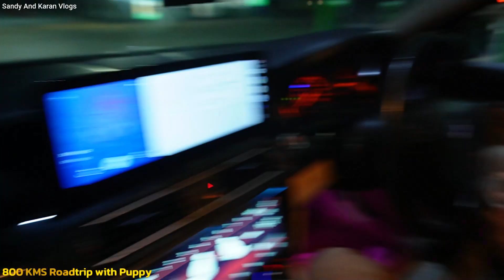17 Hour NONSTOP Road trip from Mumbai to Ballari with our 🐶DOG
17 Hour NONSTOP Roadtrip from Mumbai to Ballari with our DOG.

Hey everyone, welcome back to another Sandy and Karan Vlog! This time, we took an epic 17-hour non-stop road trip from Mumbai to Ballari with our furry friend. 🐶 Journey with us as we document every moment of this amazing adventure. From the bustling streets of Mumbai to the scenic routes leading to Ballari, we're bringing you along for every twist and turn!

If you ever wondered how a roadtrip with a puppy could be, Sandy and Karan are here to show you the ropes. Whether it's finding the best pit stops for our pup or navigating the roads, this Mumbai to Ballari roadtrip was one for the books. We laughed, we sang, and most importantly, we made memories that'll last a lifetime.

Join us as we showcase the joys and challenges of a Mumbai to Ballari roadtrip, especially when it’s a roadtrip with a puppy. If you've ever thought about hitting the road with your pet, this vlog might just inspire you to pack your bags!

And as always, Sandy and Karan are here to entertain, inform, and spread the love for travel. 🚗🐾

Till the next adventure, keep cruising and keep woofing! 🐶🌍🚘